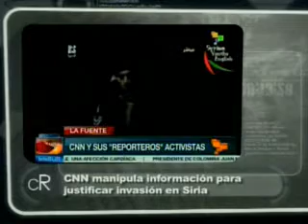Video de corresponsal de CNN demuestra montaje para justificar invasión contra Siria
TeleSUR presentó un video donde se demuestra un montaje audiovisual del corresponsal de CNN en Siria, conocido como Danny, a quien se le observa preparando un reporte periodístico para hacer creer la supuesta violencia de las fuerzas armas de ese país en la ciudad de Homs, y preparar el terreno para una intervención militar de la OTAN y EEUU.

En el material audiovisual, publicado por la página en YouTube de CubaDebate, el joven corresponsal de origen británico, antes de salir al aire, pregunta a su asistente "¿Dile si tiene el tiroteo listo?", durante una conversación que evidencia la manipulación de imágenes de muertos, enfrentamientos y bombardeo, para el reporte "en vivo" que realizaría después a la televisora estadounidense.